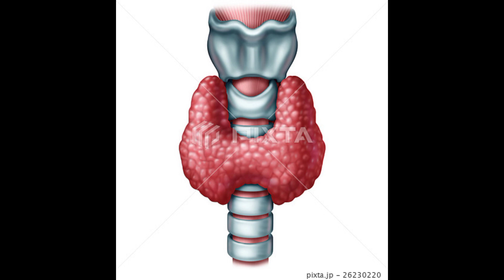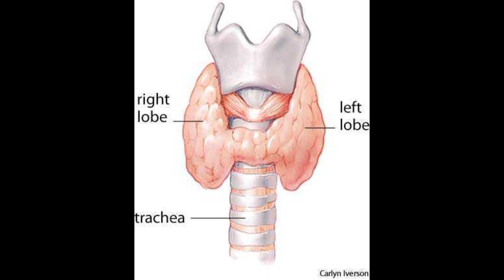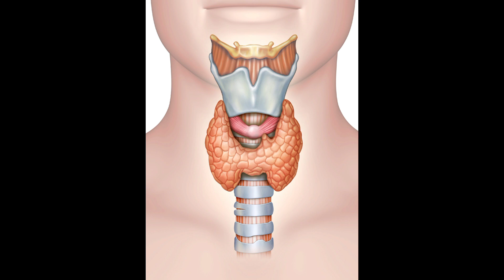Thyroid Glands Problems .